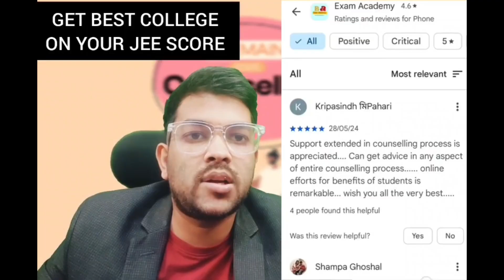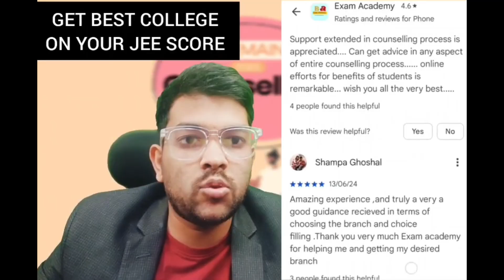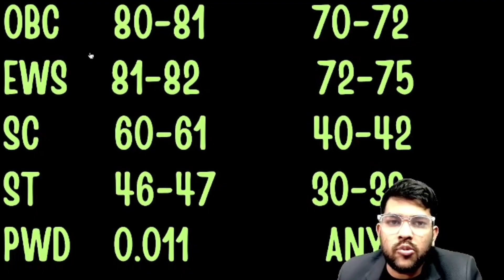Jee mains 2025 3rd April shift 2 Marks vs Percentile ✅ | Expected cut-off🤯 category wise ✅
ALL Counselling based on JEE rank( JOSAA + CSAB Included)

JEE MAINS JOSAA COUNSELLING COMPLETE GUIDANCE)

( All Counseling based on Jee Rank ✅ )

( No need to contact directly for a single doubt )

(Jee mains 2025 April 3rd shift 2 complete analysis ✅ |)

Jee mains 2025 3rd April shift 1 expected marks vs percentile

(Jee mains 2025 2nd April shift 2 Marks vs Percentile | Expected cut-off category wise)

jee mains 3rd April expected marks vs percentile
jee mains 3rd April shift2 expected marks vs percentile for all category
jee mains 2025 3rd April shift2 expected cutoff
jee mains 2025 3rd April shift2 marks vs percentile
jee mains 3rd April shift2 marks vs percentile for all category
jee mains 2nd attempt marks vs percentile
jee mains cutoff for advanced
jee mains 2nd attempt cutoff for advanced